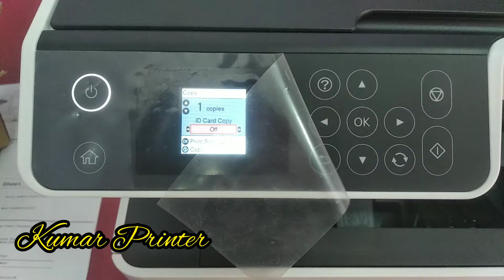How to do factory reset of Epson M2140 Ink tank printer | How to reset epson Duplex M2140 printer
Best Printers

Ink Tank printer with Photo Paper print

Epson Eco Tank L3101 All-in-One Ink Tank Printer (Black)
HP 410 All-in-One Wireless Ink Tank Color Printer
HP 115 Color Single Function Ink Tank Printer
Epson L130 Single-Function Ink Tank Colour Printer
Epson L100,L200,L220,L300,L350,L550 Multicolors Ink ( Original )
AB 88A Black Toner Cartridge
how to do factory reset of epson m2140 printer
epson m2140 hard reset
epson m2140 not printing
epson m2140 printer reset
epson m3170 printer recovery mode
epson m2140 printer not printing
epson m2140 printer error
epson m2140 print nahi ho raha hai
how to change maintenance box on epson printer m2140
epson m2140 maintenance box reset
epson m2140 printer wifi setup
epson m2170 error e-01
epson m2140 print kaise nikale
epson m2140 ink tank printer
epson ecotank monochrome m2140 all-in-one ink tank printer
epson m2140 monochrome ink tank printer
epson m2140 ecotank monochrome all-in-one duplex inktank printer
epson m2140 color printer
epson m2140 blank print
epson m2140 vs brother printer
epson m2140 printer review
epson monochrome ecotank printer m2140
epson m2140 blank print problem solution
epson m2140 vs m2170
epson m2140 vs m3170
epson m2170 printer review
ecotank monochrome m2140 all-in-one duplex inktank printer
epson m2140 ink problem
epson m2140 ink charging
epson m2140 ink level check
epson m2140 no print out
check your ink level regularly epson m2140
epson m2140 xerox machine
epson ecotank monochrome m2140 all-in-one duplex inktank printer review
epson ecotank monochrome m2140 all-in-one duplex inktank printer
epson m2170 printer hindi
epson m2120 vs m2140
epson m2140 printer hindi